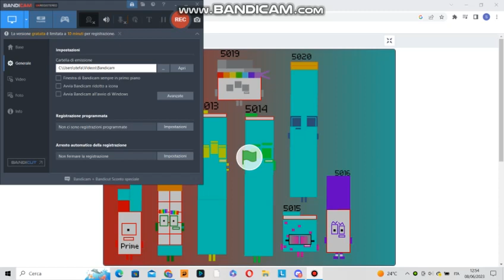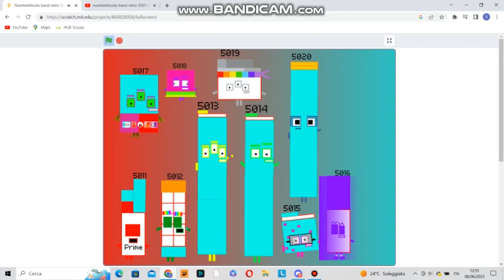Numberblocks band retro 5011-5020